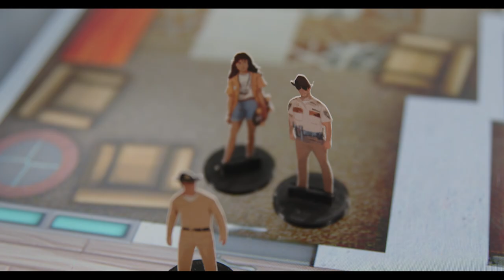Stranger Times Vol. 1 - Chapter One | WeeWoo!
Spring 1987, Glennwood MI

Six unlikely teens must break their trust in the system to uncover the truth about their small town, and put it all on the line to save their loved ones before it’s too late. As they step into the darkness they will realize that the shadow is coming to consume them all.

CONTENT WARNING:
- Violence described
- Parental Trauma
- Cursing

Stranger Times is an Actual Play TTRPG Series using the Kids on Bikes System.

In this chapter, we follow Maurice "Cola" O'Brian, Meadow Myers and Amora Ortega as the end of their week takes an unexpected turn.

Chapters:
00:00 - "Cola"
19:10 - "My Meadow"
37:48 - "Paper Trail"